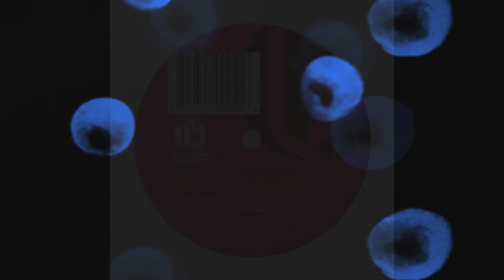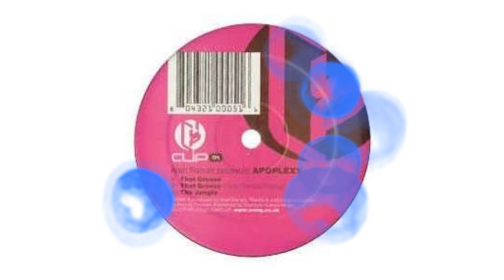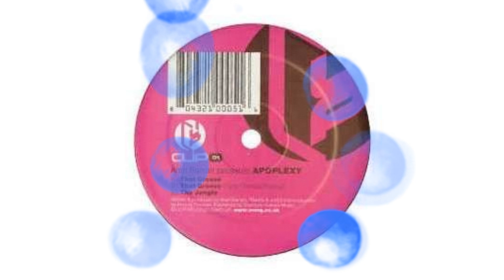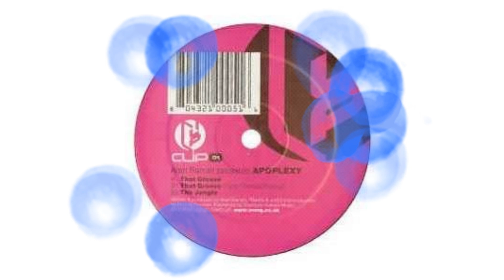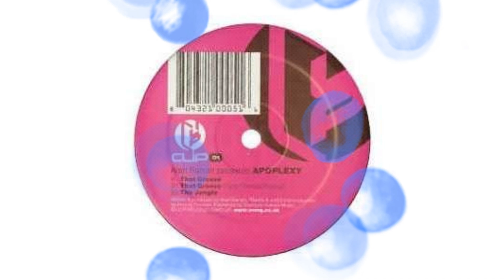Alan Barratt Pres. Apoplexy - That Groove (Tony Thomas Remix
Clip New Sound - clipns001-6 - UK, 2002